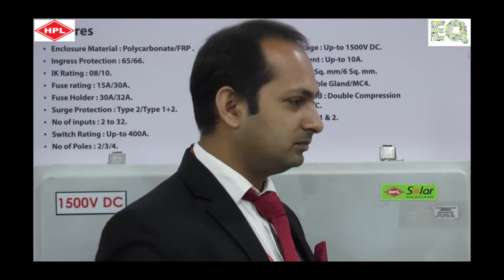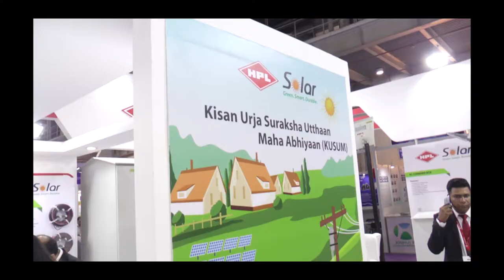HPL Solar_REI 2019